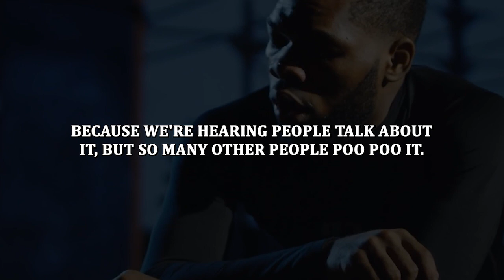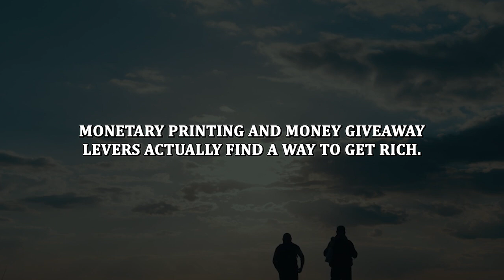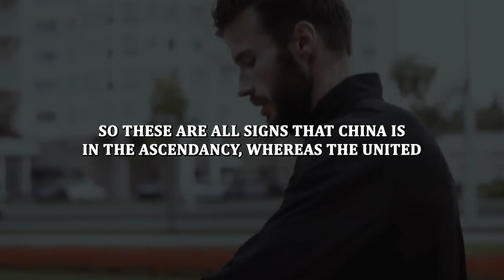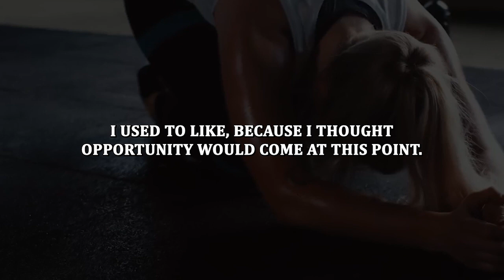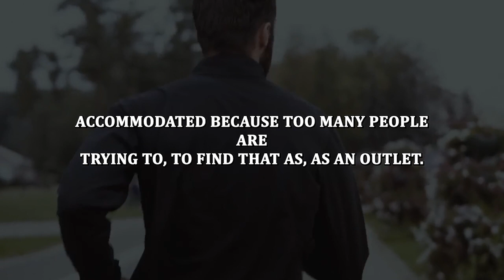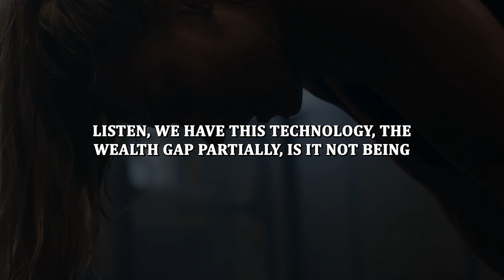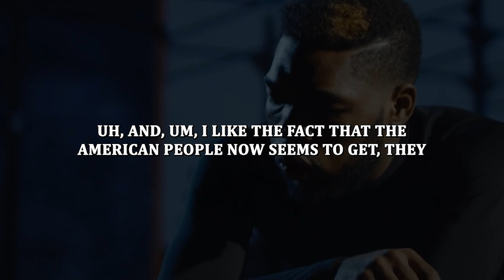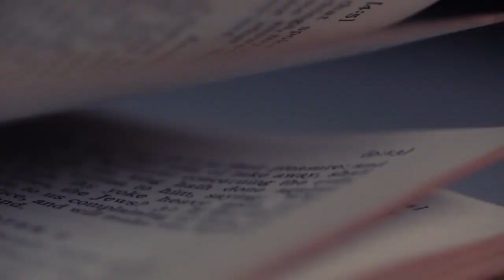Tony Robbins - A potential asset allocation breakdown | Financial Insights